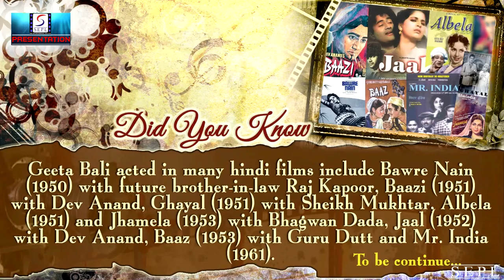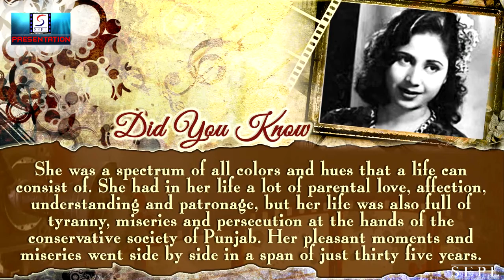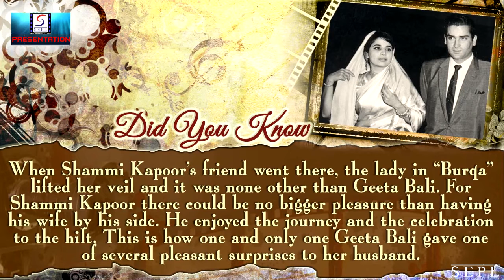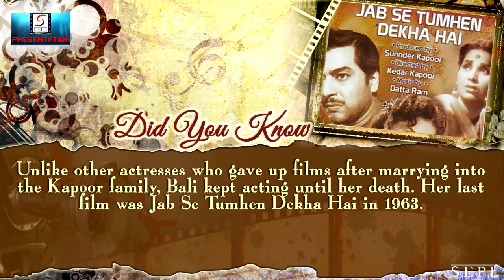A Tribute To Geeta Bali l Biography l Evergreen Bollywood Actress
Bali was born in pre-partition Punjab in Sargodha as Harkirtan Kaur. Her family moved to Mumbai when she started to get breaks in films.

Geeta Baali started her film career as a child actress, at the age of 12, with the film The Cobbler. She made her debut as a heroine in Badnaami.

Bali became a star in the 1950s. She had also worked earlier with her future brother-in-law Raj Kapoor in Bawre Nain and with her future father-in-law Prithviraj Kapoor in Anand Math. Unlike other actresses who gave up films after marrying into the Kapoor family, Bali kept acting until her death. Her last film was Jab Se Tumko Dekha Hai in 1963.

Her secretary was Surinder Kapoor, father of producer Boney Kapoor, actor Anil Kapoor and Sanjay Kapoor.

They lived in Amritsar before 1947. Her father, Kartar Singh was known as a philosopher . He was a Sikh scholar and kirtan (Sikh devotional music) singer. Her maternal grandfather, Takhat Singh (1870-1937), was the founder of Sikh Kanya Mahavidyalay - a boarding school for girls and the first of its kind established in 1904 in Ferozepur. The parents encouraged their daughters, Harkirtan (Geeta Bali) and Hardarshan, to learn classical music and dance, horse riding and gatka fencing. Fundamentalist Sikhs socially boycotted the family as they did not like the girls performing in public and they picketed theatres. [Source: Amar Bharti interviewed by Amrita Pritam, Nagmani December 1982]

On 23 August 1955 Geeta married Shammi Kapoor, with whom she was working in the film Coffee House. They had two children, a son (Aditya Raj Kapoor) and a daughter (Kanchan).[citation needed]

She died on 21 January 1965, having contracted smallpox while shooting a Punjabi film, Rano, based on a novel Eik Chadar Maili Si by Rajinder Singh Bedi. He was directing the film and she was the producer. Bedi, devastated by the untimely death of Bali, abandoned the project. He wrote later that he had put the novel on her burning funeral pyre

Her films include Bawre Nain (1950) with future brother-in-law Raj Kapoor, Baazi (1951) with Dev Anand, Ghayal (1951) with Sheikh Mukhtar, Albela (1951) and Jhamela (1953) with Bhagwan Dada, Jaal (1952) with Dev Anand, Baaz (1953) with Guru Dutt and Mr. India (1961). She received a Filmfare Nomination as Best Actress for Vachan (1955) and another nomination as Best Supporting Actress for Kavi (1955). One of her memorable movies is Anand Math.